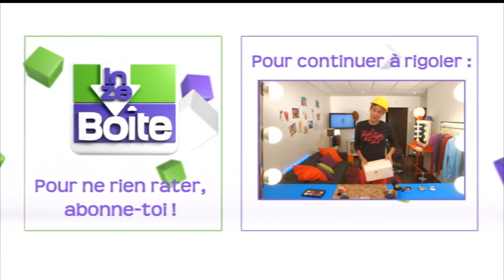In Ze Boîte - Joan et l'Esprit de la boîte 094